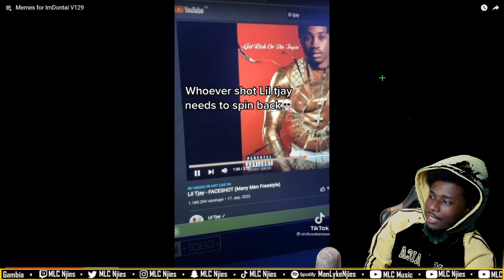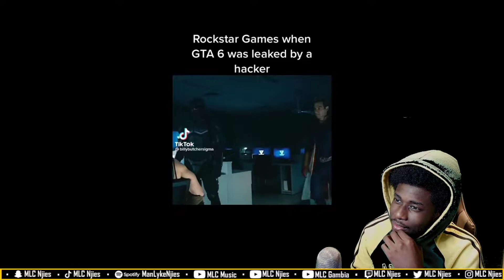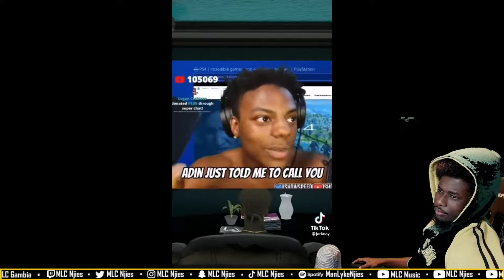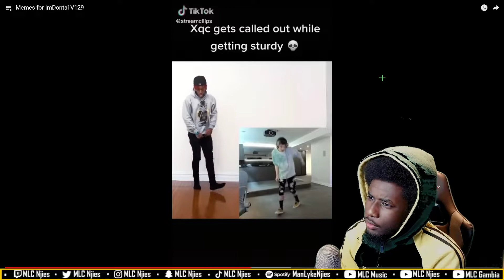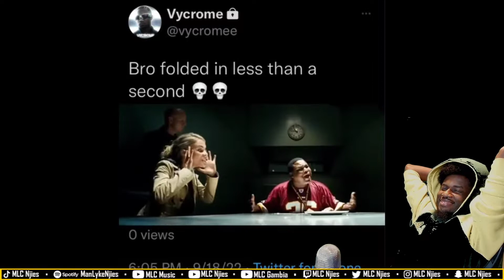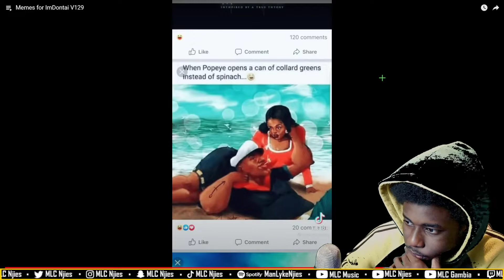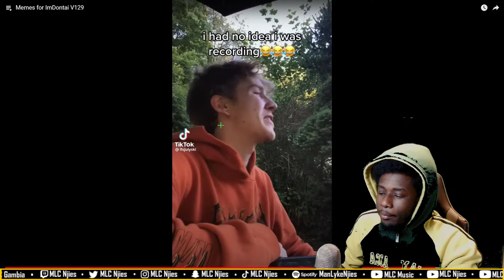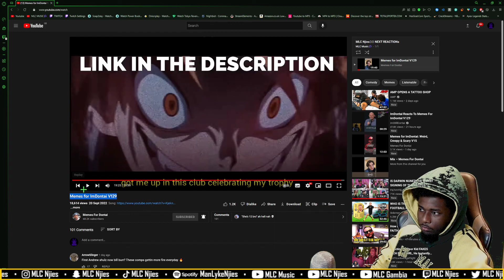Memes for ImDontai V129 [UK REACTION] | MLC Njies🥷🏿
Memes for ImDontai V129